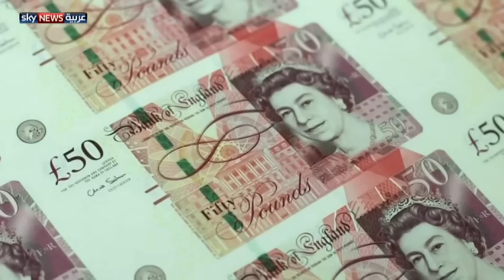مخاوف من خروج بريطانيا من الاتحاد الأوروبي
أعرب مسؤولون وخبراء في شؤون الاقتصاد عن مخاوفهم من احتمال تضرر الاقتصاد البريطاني في حال قرر الناخبون الانسحاب من الاتحاد الاوروبي خلال استفتاء ينظم في البلاد في يونيو المقبل